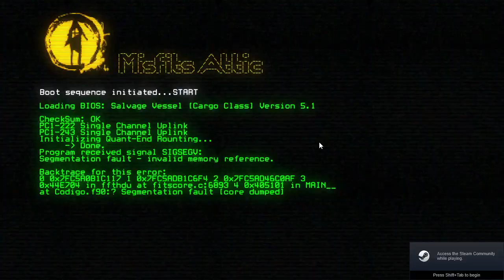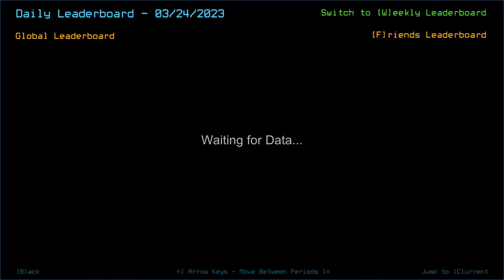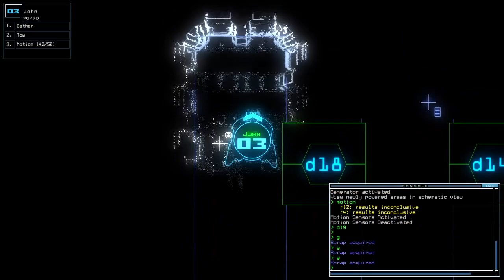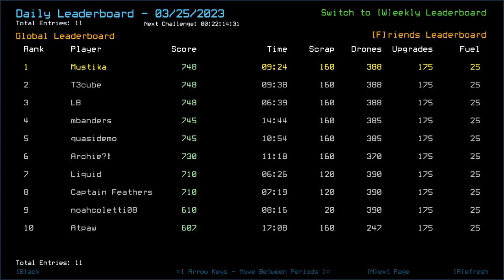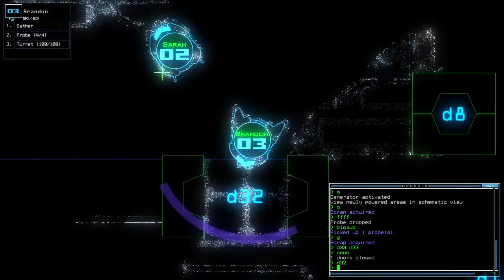Duskers Daily 25 Mar 2023 w/ T3cube (+ modded)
WHY DO I KEEP DOING THIS, I WAS REMEMBERING IT EARLIER

0:00 Intro
5:38 Vanilla Challenge
17:16 Modded Challenge